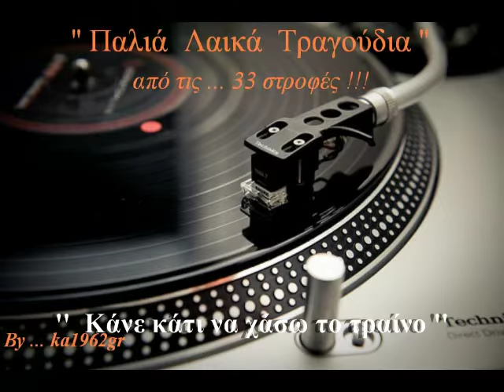ΔΗΜΗΤΡΗΣ ΜΗΤΡΟΠΑΝΟΣ - Κάνε κάτι να χάσω το τρένο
'' Κάνε κάτι να χάσω το τρένο '' ΔΗΜΗΤΡΗΣ ΜΗΤΡΟΠΑΝΟΣ
Στίχοι - Μουσική : Τάκης Μουσαφίρης
LP - Λαικά '76 (1976)

Αυτό το τσιγάρο που καίει είναι το τελευταίο
τα μάτια σου κλείσε δεν θέλω να δείς ότι κλαίω
Γιατί είναι μοιραίο να φύγω, σε λίγο, σε λίγο, σε λίγο
κάνε κάτι λοιπόν να χάσω το τρένο

Αγκάλιασέ, με φίλησέ με
μέσα στα χέρια σου τα δυό φυλάκισέ με
κάνε κάτι, να χάσω το τρένο

Αυτό το τσιγάρο που καίει σε λίγο θα σβήσει
μια στάλα κουράγιο που έχω κι αυτό θα μ' αφήσει